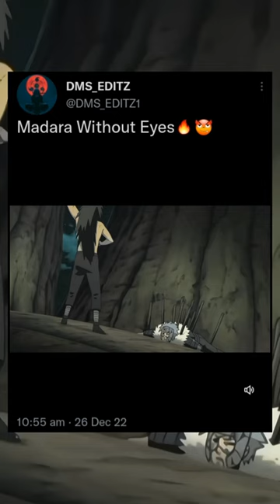Madara Without Eyes🔥😈